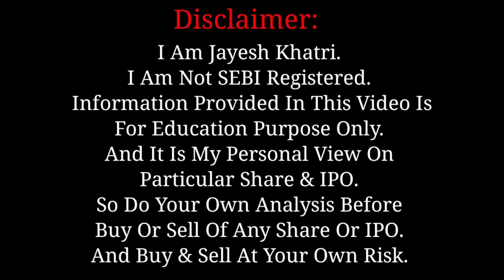Ask Automotive IPO Allotment | Muhurt Trading | All IPO GMP Today | Jayesh Khatri